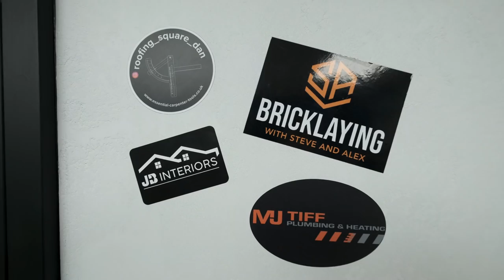This is Real World Plumbing (feat MJ Tiff Plumbing & Heating) | Trades of the Round Table Podcast #3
In this episode, John brings you another video podcast from trades of the round table podcast studio. He is in conversation with Mark Tiff from MJ Plumbing and Heating who is a plumbing sole trader. He has his own YouTube Channel MJ Tiff Plumbing and is on Instagram as mjtiff_plumbingandheating. They discuss about rogue traders and how to reassure your customers. Mark did a plumbing apprenticeship and talks about how he chose a plumbing career. Building materials prices increase is mentioned and the price of copper and scrap metal prices are the significant ones in the plumbing industry. Mark believes in strong company branding and brand awareness and van sign writing and subliminal marketing is key. His van is a mobile billboard and free advertising in the area so doesn't feel the need for checkatrade. His YouTube channel documents the daily life of a plumber and Mark did decide to go with  YouTube sponsorship. He also loves his cars and once owned a sierra cosworth which is still changing hands to this day but for a lot more than he sold it for!!

PLEASE NOTE: we’ll endeavour to answer questions and comments as soon as possible depending on our work schedules.